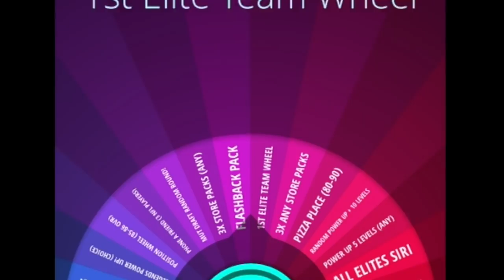SPINNING THE LOSER WHEEL!?! WHEEL OF MUT! EP. #3 madden 19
GET SEATGEEK HERE! CODE 'MMG' IS $20 OFF!

MADDEN 19 WHEEL OF MUT IS BACK!!! WILL WE HAVE TO SPIN THE LOSERS WHEEL THOUGH!?

MY EDITORS! check em out here !